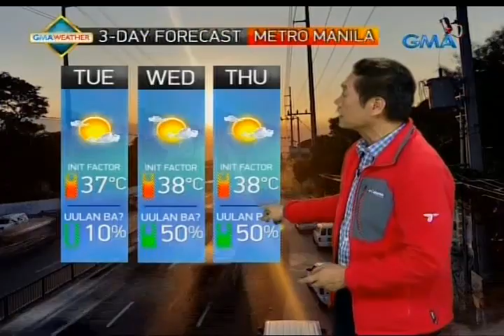LPA, posibleng pumasok sa PAR sa mga susunod na araw